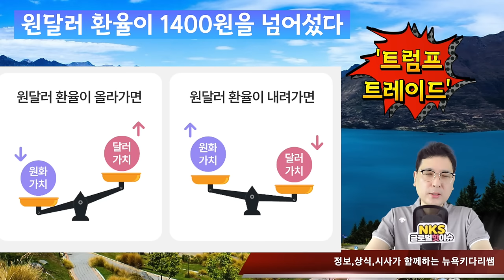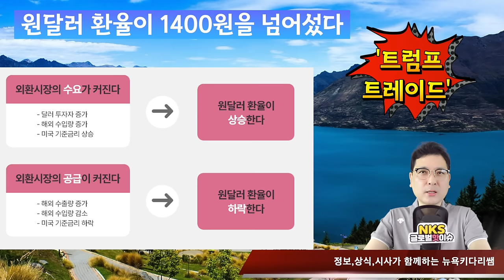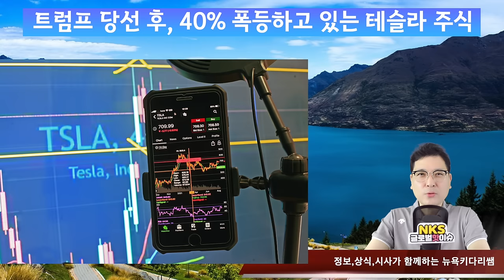1년에 100만명 이상 불법이민자 대량 추방 할수도...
1년에 100만명 이상 불법이민자 대량 추방을 밝힌 ‘밀러’
원달러 환율이 1400원을 넘어섰다
트럼프 당선 후, 40% 폭등하고 있는 테슬라 주식
미국, 명문대 졸업장이 취직 하는데 불리하다?
서울 지하철, 승객 한명 태울때마다 800원이 손해다
비트코인의 급등으로 큰돈을 벌고 있는 나라가 있다
흑인이 아이를 낳고 보니,백인 딸. 친모가 선택한 것은?
기른정이 클까? 낳은정이 클까? 55년만에 알게된 두가족
생활비 아끼려고 돼지 사료를 먹는 중국의 여성
수억원대의 자동차의 사고, 하지만 전혀 돈을 받지 않겠다고?

1. 미국 삶속에 모습 이모저모
2. 한국 삶속에 모습 이모저모
3. 미국에서 꼭 알고 살아야 할 정보
4. 키다리 쌤과 Talk
5. 키다리 쌤과 Business 엿보기
6. 구독자 사연 소개
7. Road Driving
8. 뉴욕 키다리 쌤과 실시간 만남
9. 키쌤의 글로벌 핫이슈
10.NHK 글로벌 스토리